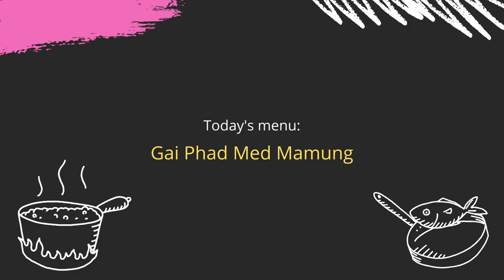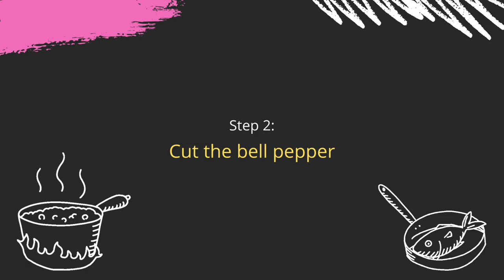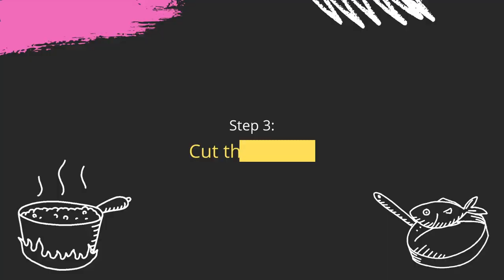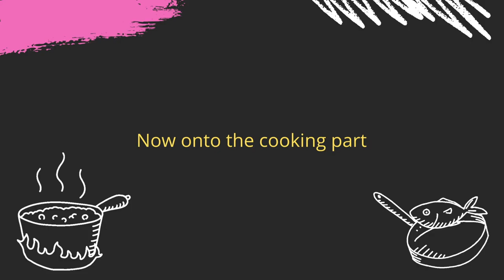Khun Supakrit's Cooking class - Gai Phad Med Mamaung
In this cooking class, we made a Thai recipe, Gai Phed Med Mamung, from the ideas of Marriott Nai Yang in Phuket.

Khun Robbie, Khun William, and I did a very great job in making this dish, and it was very excellent! I will plan to make this dish at the hotel's restaurant in Marriott Nai Yang.

Timestamps

00:00 Intro
00:39 Greetings
01:47 Step 1 - Cut the chicken
04:32 Step 2 - Cut the bell pepper
05:20 Step 3 - Cut the onions
06:50 Step 4 - Chop the garlic
07:28 Cooking part